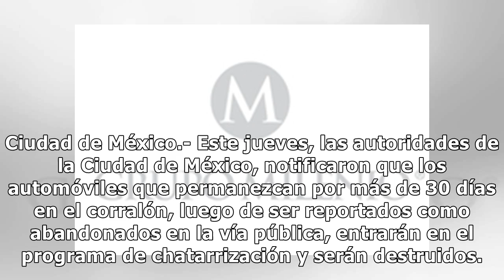Chatarrizarán vehículos abandonados en el corralón